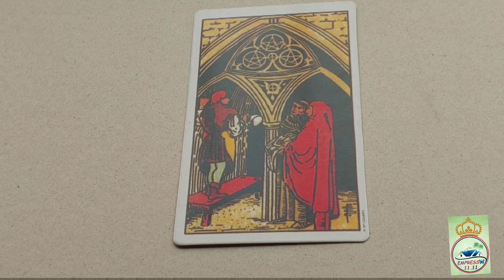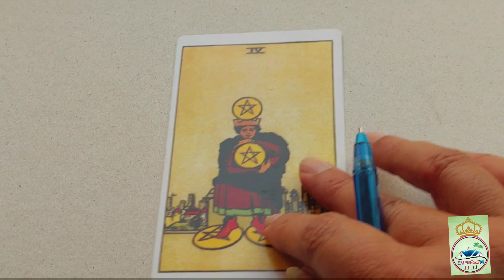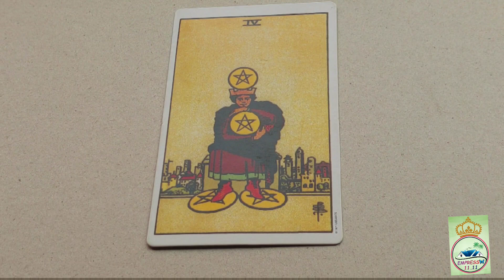Learn how to read Tarot Card | Ep 13